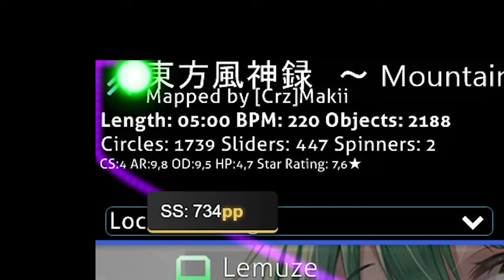REVIVING 220BPM STAMINA 🔥🙏 FAILED 600PP TWICE !!!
SOON ENOUGH.

SOCIALS
VIDEO INFO

⚙️ / Gear:
Timestamps
00:00 INTRO
00:19 2000x/2900x 7.6⭐220BPM CONSISTENCY
02:22 REACTION 1
02:37 INTRO 2
02:50 2900x/3600x 7.7⭐220BPM DEATHSTREAMS
04:28 TRAGIC ENDING